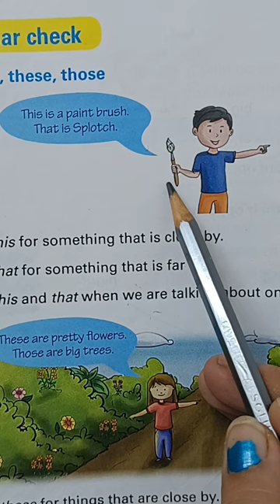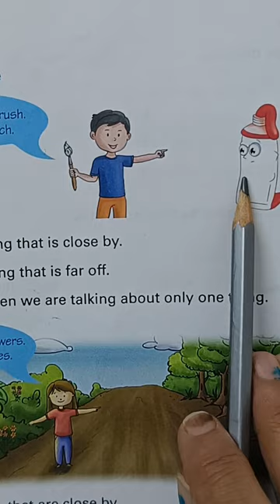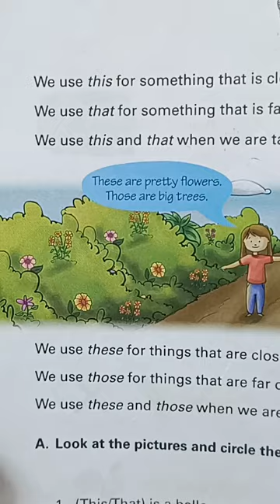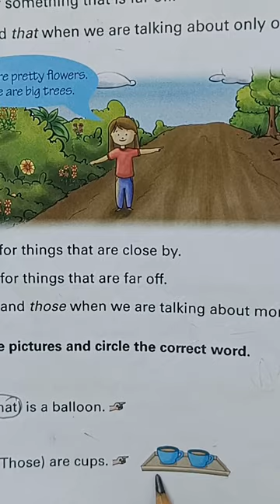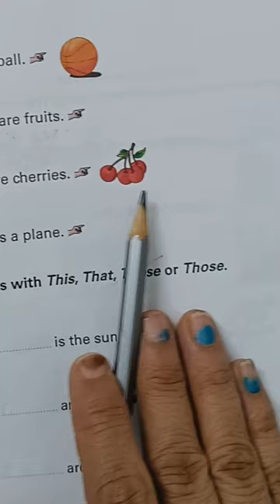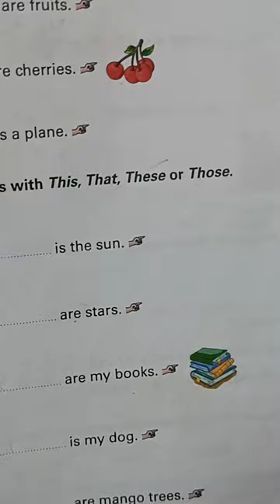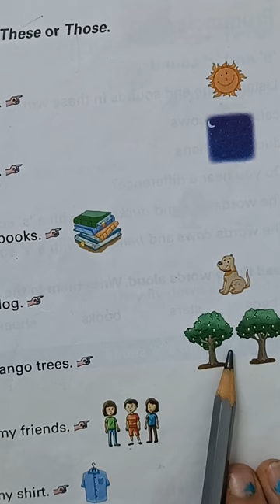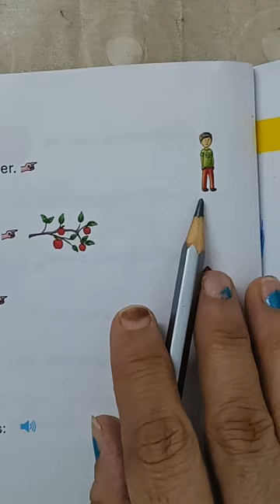Grammar Check (use of This, That, These , Those) Monika's Foundation Classes 2022